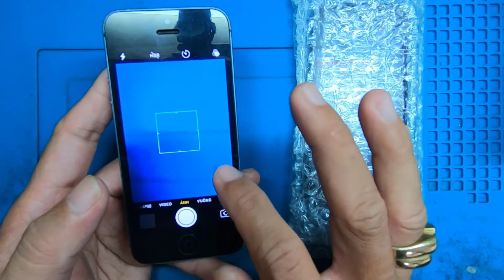Thay vỏ phục hồi lại chiếc iphone 5 như mới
💵 Tài khoản: LE HOANG TAN
🩸Số tài khoản: 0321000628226 (Vietcombank)